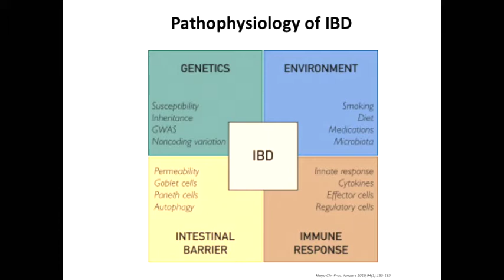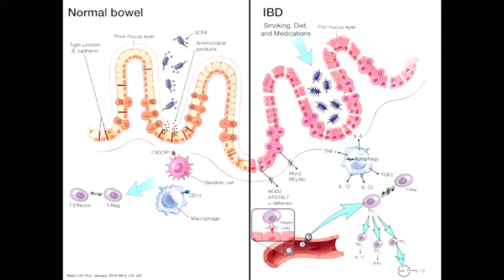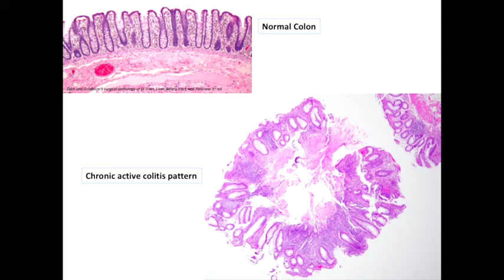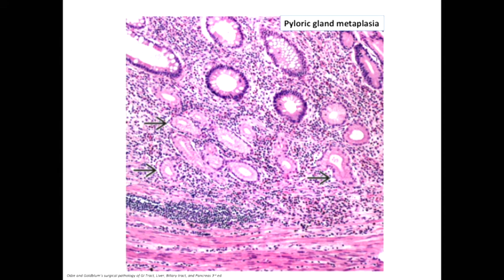Inflammatory Bowel Disease Panel Discussion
This is a panel discussion that involves inflammatory bowel disease.  What is the reason people get IBD? What are signs and symptoms? How to diagnose?  How to manage with medication and/or surgery?  This group of experts will answer most pertinent questions regarding IBD.  Content is made for primary care providers, patients, and people interested in learning more about Inflammatory Bowel Disease.